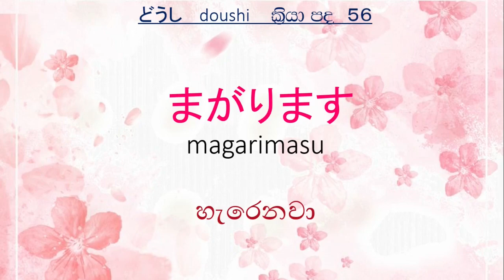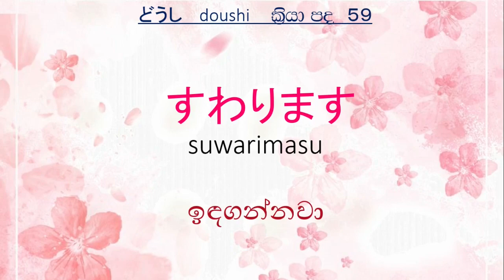06. Japanese N5 vocabulary | In Sinhala | ජපන් N5 වචන මාලාව සිංහලෙන් | අපේ ජපන් පන්තිය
මෙම වීඩියෝව Japanese N5 vocabulary | In Sinhala | ජපන් N5 වචන මාලාව සිංහලෙන් | අපේ ජපන් පන්තිය පිළිබඳවයි.

දියුණු භාෂාවක දැකිය හැකි මූලික අංග 03ක් ලෙස අකුරු, උච්චාරණ,වචන,  හඳුන්වා දිය හැක. මෙම වීඩියෝ මාලාවෙන් ජපන් භාෂාවේ N5 මට්ටමට අදාල සියලුම වචන ආවරණය කරනු ලබන අතර ජපන් වචන මතක තබා ගැනීම සඳහා පහසු සාර්ථක ක්‍රමවේදයකින් යුතු නිර්මාණය කර ඇත. එක් වීඩියෝවකින් වචන 10 බැගින් ඔබට මතක තබා ගැනීමට පහසු ආකාරයෙන් ගෙන ඒමට බලාපොරොත්තු වෙමි.